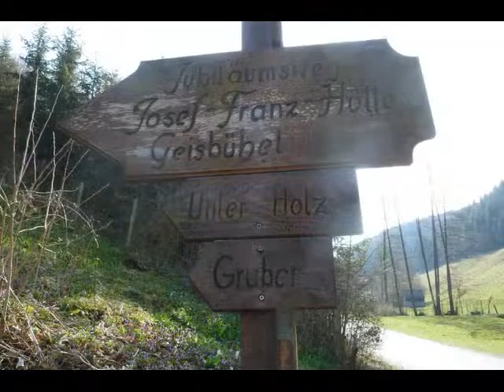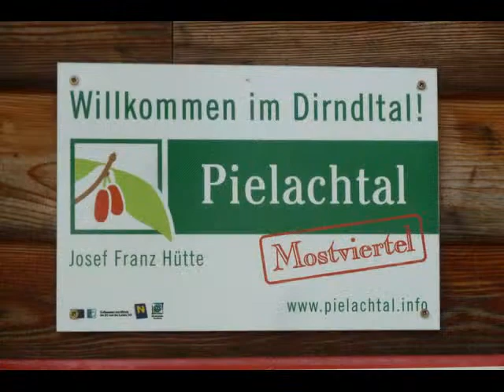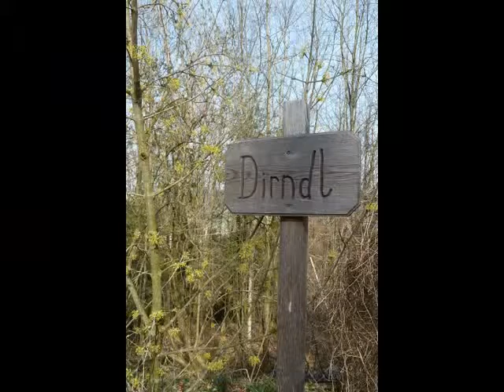Wandern NÖ: Rabenstein - Geisbühel